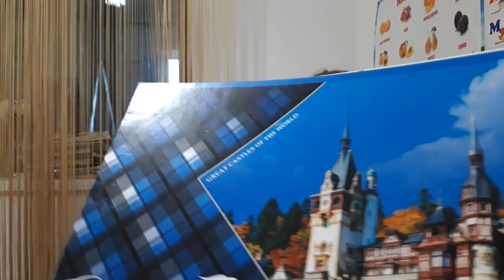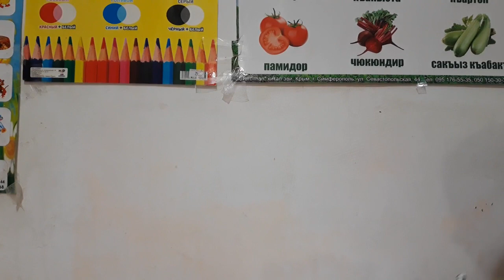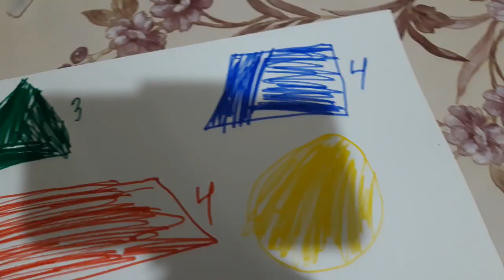resimler - miss KARACHUL